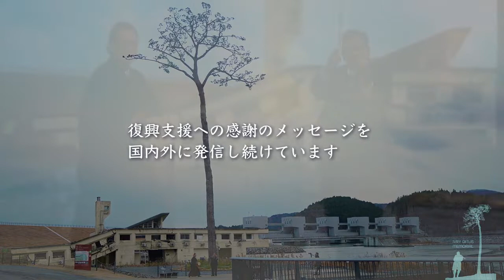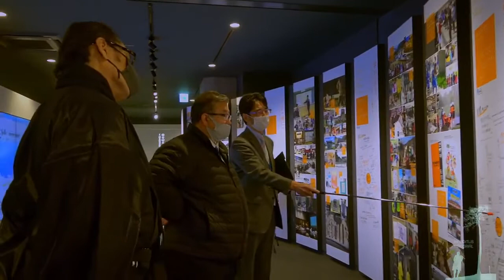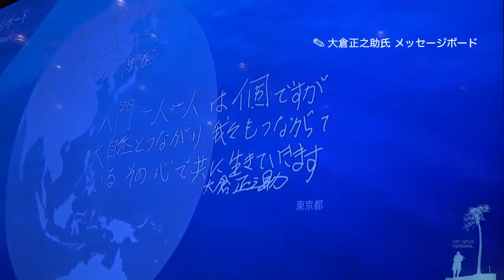いわて復興の絆コンサート～イヴリー・ギトリス・メモリアル～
岩手県では震災の記憶の風化防止を図りながら、復興への感謝のメッセージを国内外に発信しています。
復興に尽力いただいたヴァイオリニスト、故イヴリー・ギトリス氏への感謝と追悼の意を込め、令和3年12月17日に震災遺構「奇跡の一本松」において献奏を行い、翌12月18日には陸前高田市民文化会館「奇跡の一本松ホール」で、メモリアル公演を開催しました。
生前ギトリス氏と親交の深かった演奏家たちが、陸前高田につどい、被災者への想いを語り、ギトリス氏への哀悼の気持ちを奏でました。